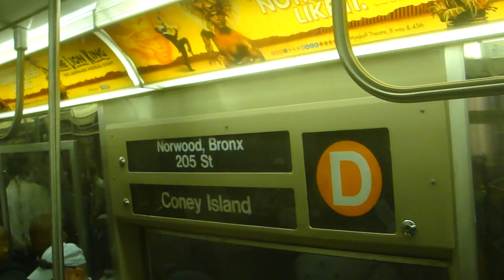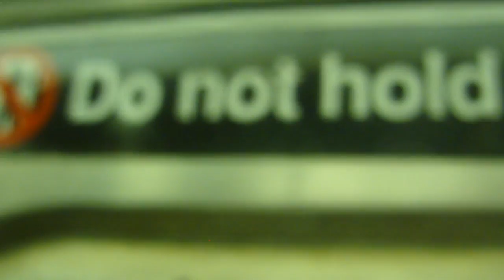On-Board Coney Island Bound Westinghouse R68 (D) Train From 42nd Street To 34th Street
Here's a New York City Subway clip of the Westinghouse R68 D Train Via IND 6th Avenue Line. We just leave 42nd Street and we arrive at 34th Street. This video clip was taken on 10/1/2011.